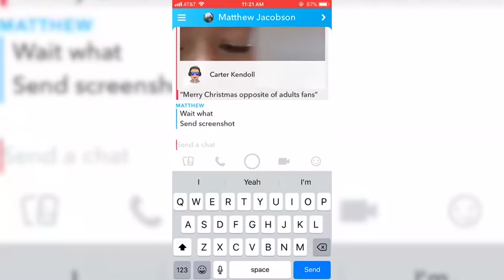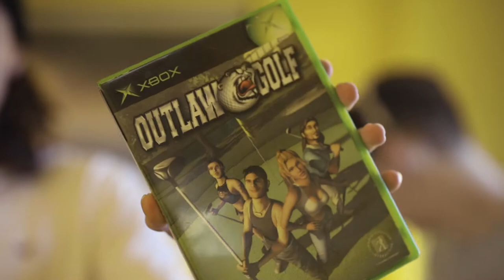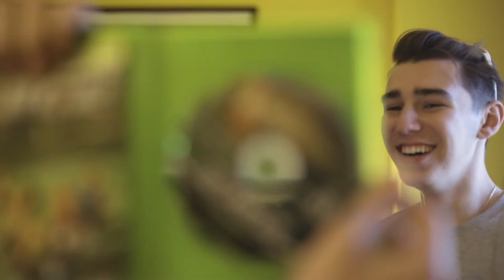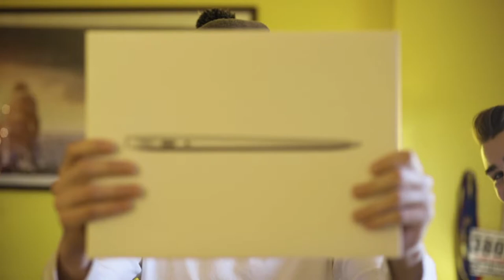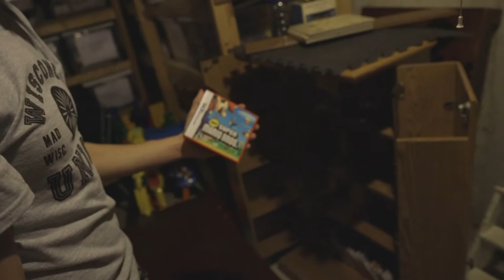MY FIRST BIGGEST GIVE AWAY OF 2019!!!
To enter for a chance to win you must
3. Dislike this video

I will DM prize winners on instagram once we hit 35 subs and get 10 dislikes